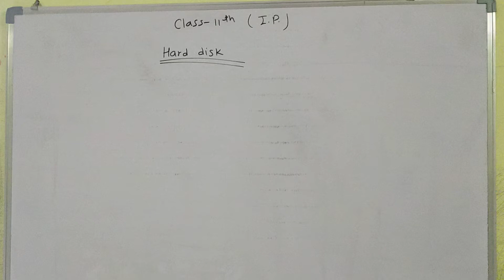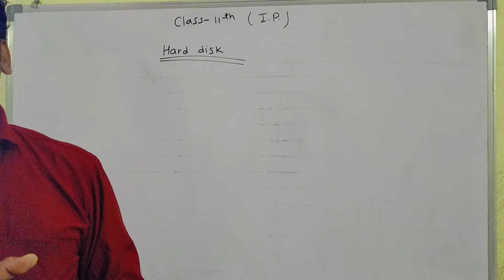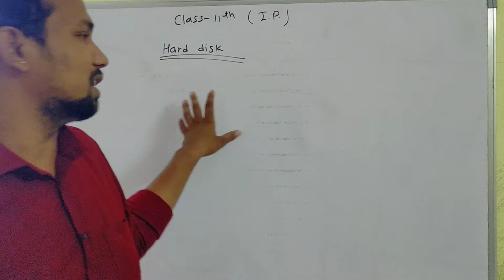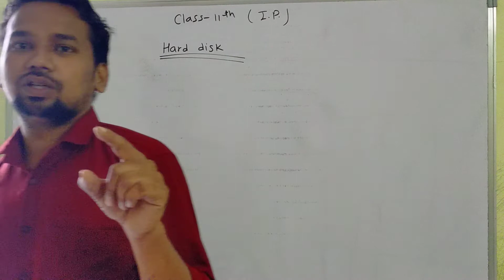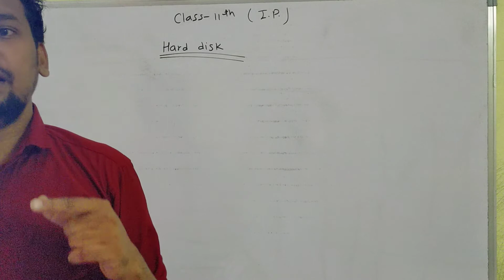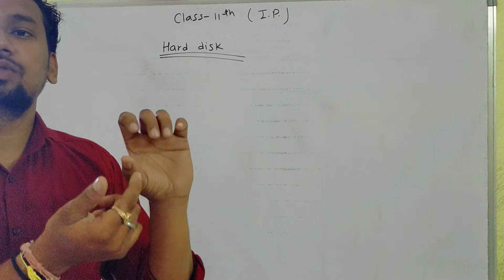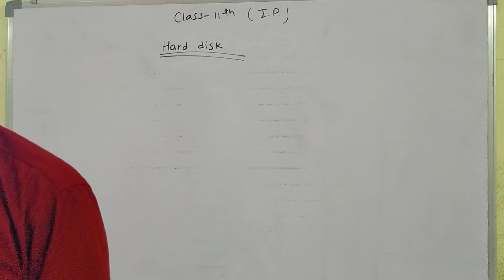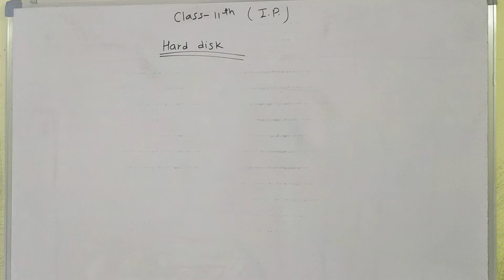INFORMATION PRACTICE || CLASS - 11TH || CHAPTER - 4 || PART - 4 || BY DEEPAK VERMA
Subject - Information Practice
Class - 11th
Chapter - 4 (Storage Devices)
Part - 4